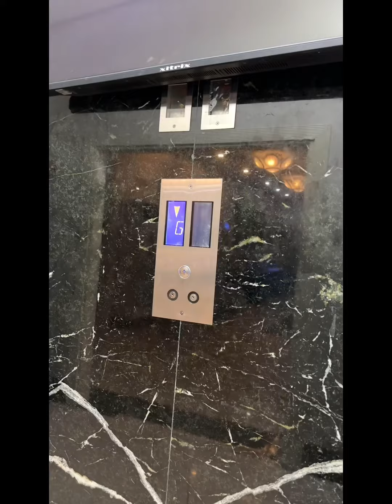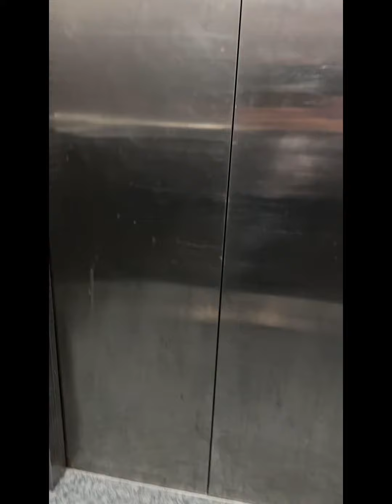EUROTEL along Angeles City, Pampanga Philippines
I recommend this hotel , it’s so clean & friendly staffs. It’s near to the restaurants, bars, shopping, and nearest airport Clark International Airport .